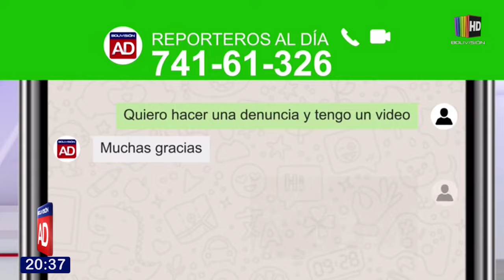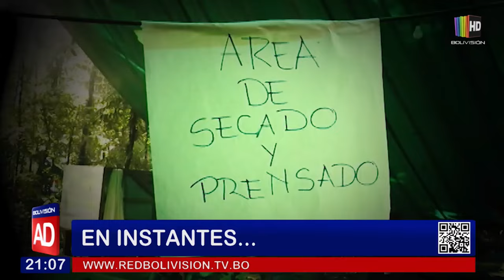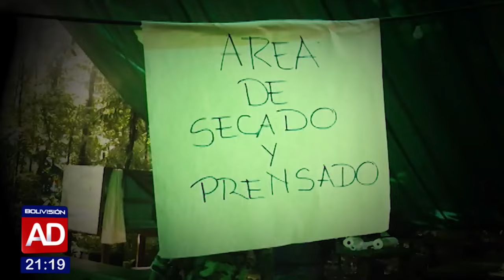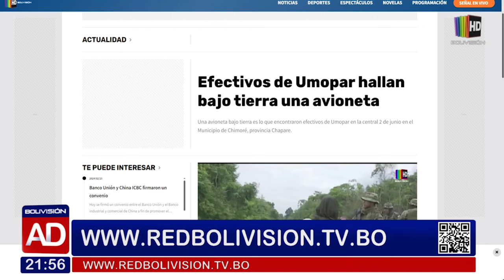NOTICIERO cochabamba 23 febrero 2024